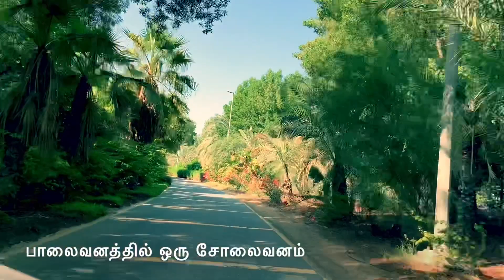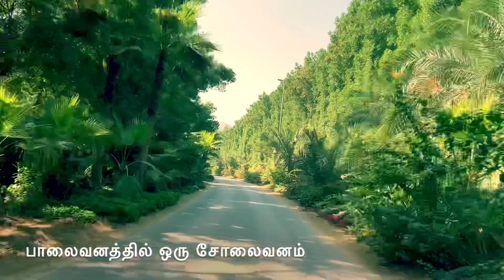Al Barari Forest Dubai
Al Barari Forest, Wadi Al Safa 3, The Farm Dubai